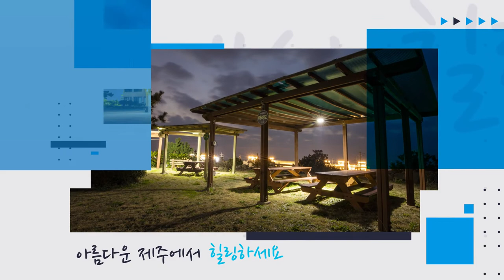토비스콘도 소개영상